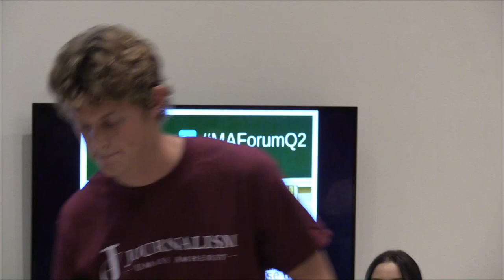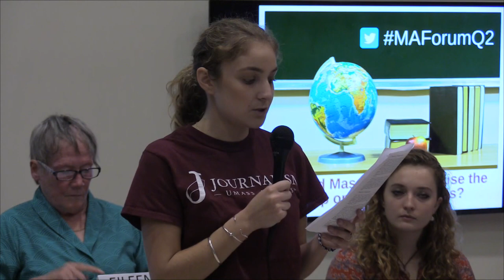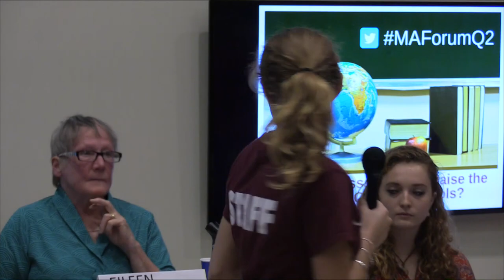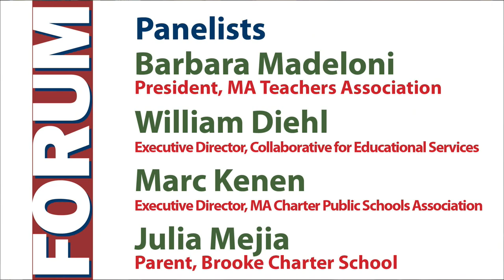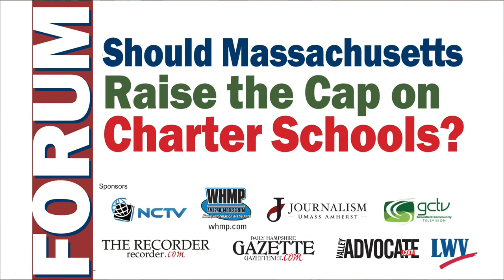'Raise the Charter School Cap?'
How will you vote on Question 2?

Question 2 would authorize the approval of up to 12 new charter schools or enrollment expansions in existing charter schools by the state Board of Elementary and Secondary Education per year.

Proponents say this would provide more educational opportunities open to all families, while opponents say it would drain public funds while benefiting only a small number of students.

Watch our panel of experts including:
-Barbara Madeloni, president of the Massachusetts Teachers Association
-William Diehl, executive director of Collaborative for Educational Services
-Marc Kenen, executive director of Massachusetts Charter School Association
-Julia Mejia, parent at Brooke Charter Schools, Boston
Come prepared to ask questions, air concerns and leave ready to make an educated vote.